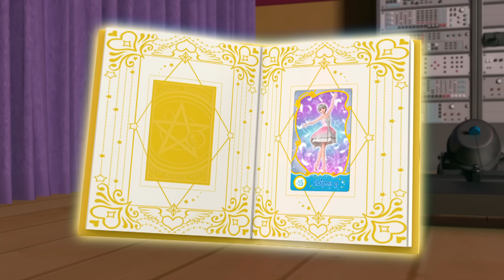시크릿 쥬쥬 별의 여신 시즌4 3화 헬렌의 정체 [NEW SECRET JOUJU S4 ANIMATION]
*시크릿 쥬쥬 별의 여신 시즌4 본방 시간*(펼쳐보기)
재능방송 매주 월요일 8시 30분
애니맥스매주 화요일 7시30분
대교 어린이 매주 화요일 8시
니켈로디언 매주 수요일 8시
KBS Kids 매주 금요일 7시

*시크릿 쥬쥬 별의 여신 시즌4 첫방 시간*
챔프 10월 18일 7시 45분
애니원 10월 21일 수요일 7시30분
애니박스 10월 23일 금요일 8시

친구들 안녕?! 앞으로 매주 월요일 4시 프리뷰/금요일 5시 애니메이션이 유튜브에 업로드 되니 많은 관심과 사랑 부탁해요(*ૂ❛ัᴗ❛ั*ૂ)

콩순이・시크릿 쥬쥬 (Kongsuni・Secret Jouju) 채널의 영상을 재밌게 보셨다면~
▶앞으로도 시크릿 쥬쥬와 콩순이 많이 사랑해주세요♥